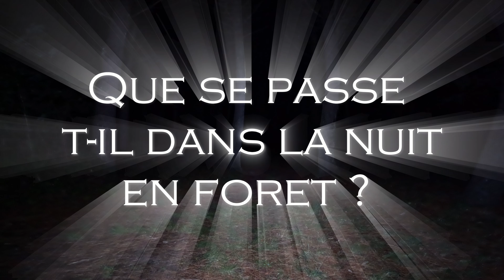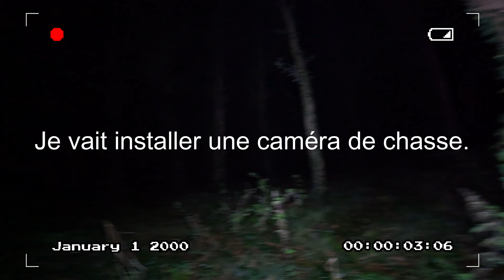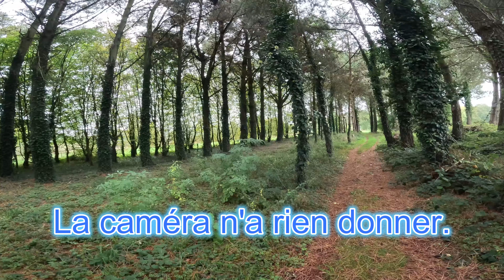Toninbdy 85 la chouette cabane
ღPour plus d'info, c'est iciღ

Petite vidéo du Marais de Nalliers en Vendée.

Mon matériel utilisé :
ღMontage vidéo fait avec WondershareFilmora
ღPhoto prise avec le Canon EOS 2000 D
ღCaméra de chasse : Coolife 21 MP 1080 P
ღGo pro hero 5

Vous pouvez me voir ici :

ღMa boutique Etsy

ღToninbdy85ღ